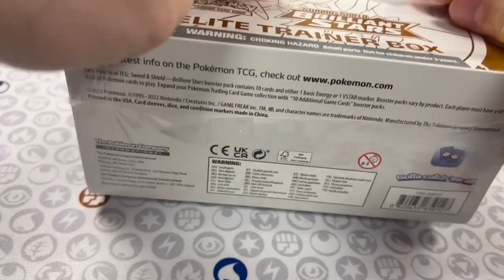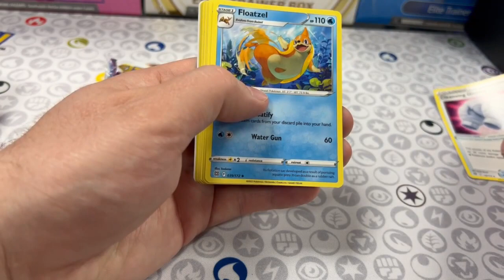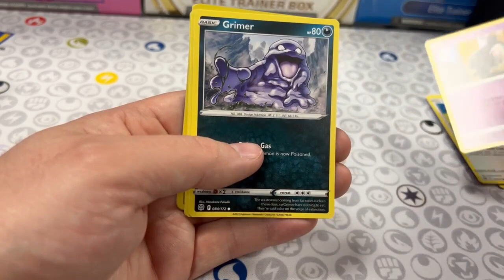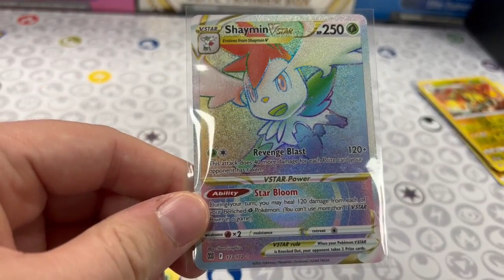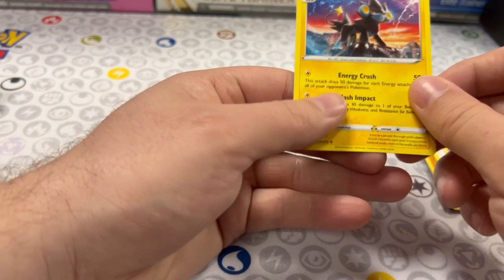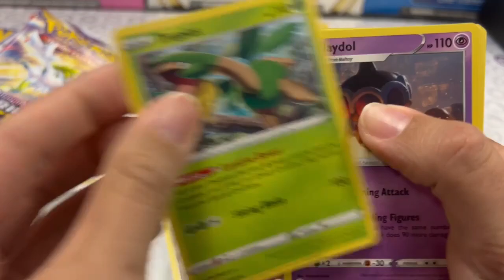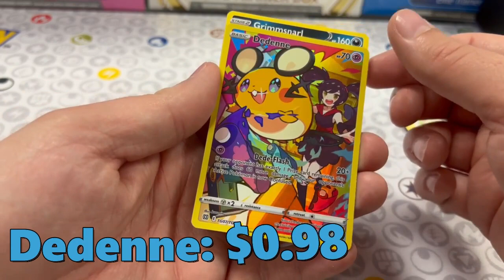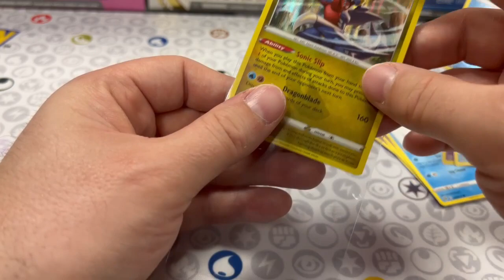Pokemon Brilliant Stars ETB Opening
Opening an Elite Trainer Box of Pokemon Brilliant Stars.